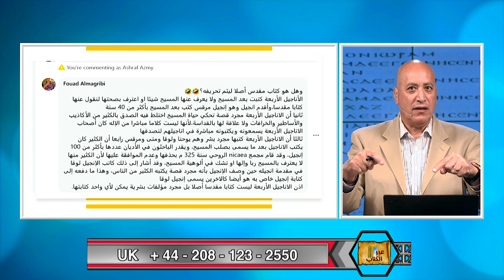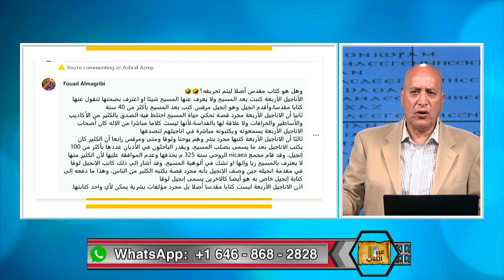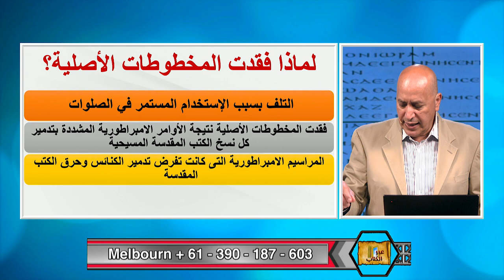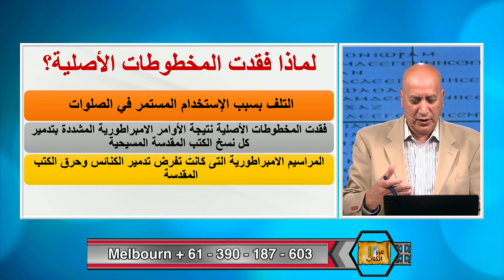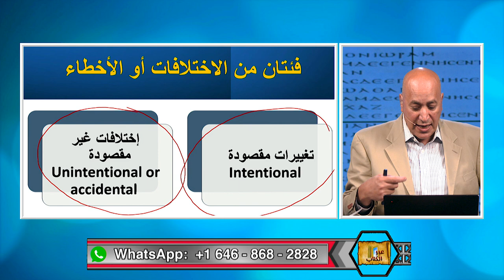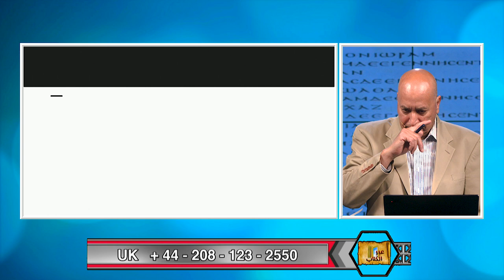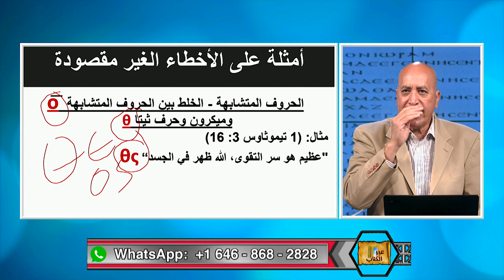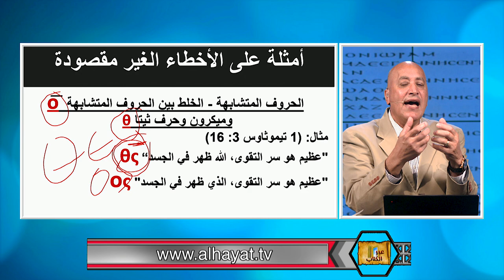عبر اكتاب | الحلقة رقم 468| هل تم تحريف مخطوطات الكتاب المقدس؟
يدعي المسلم ان الاختلافات بين مخطوطات الكتاب المقدس هي تحريف للكتاب المقدس وليست اخطاء نتيجة النسخ